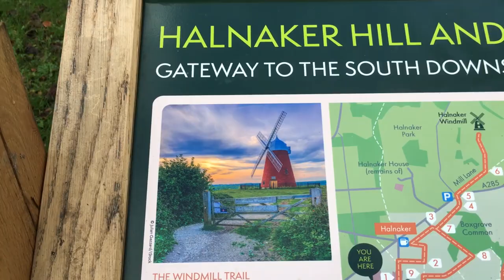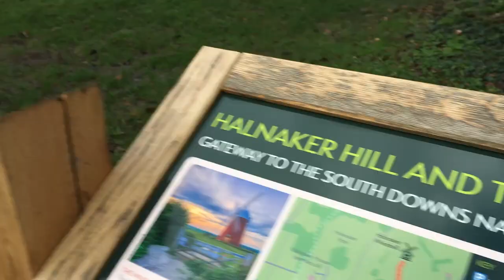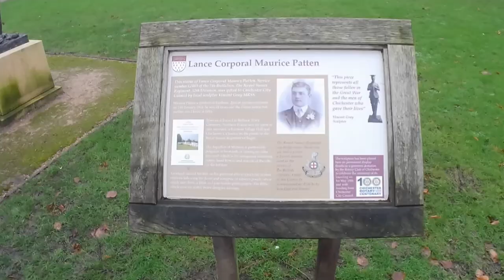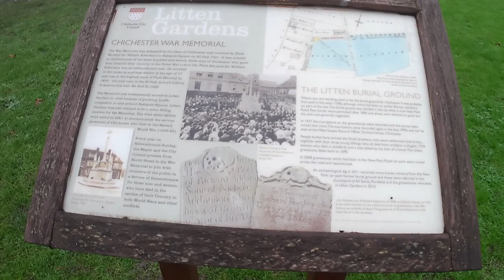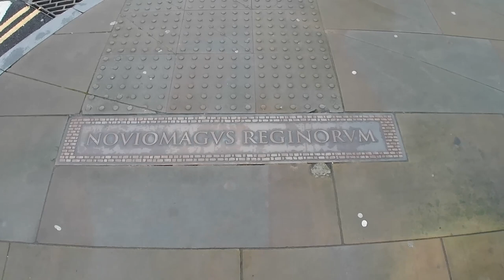Exploring a Roman road Halnaker to Chichester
Starting back at Halnaker tree tunnel I explore the roman road and surrounding area. All of this road is buried under modern day urbanization but it still there under the A285 Stane street

This channel was inspired by Richaed Vobes, The bald explorer, exploring with Josh, Sam and colby, the proper people,funforlouis, casey neistat,steve ronin, time team, tony robinson, crrow777

£c